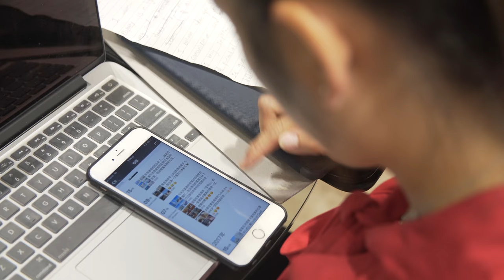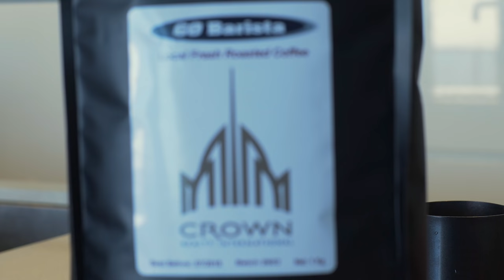Real Estate Agent Profile Film | Patrick Ear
Captured by Elite Media. Take your real estate marketing to the next level with our range of services. Servicing Melbourne, Gold Coast & Brisbane.